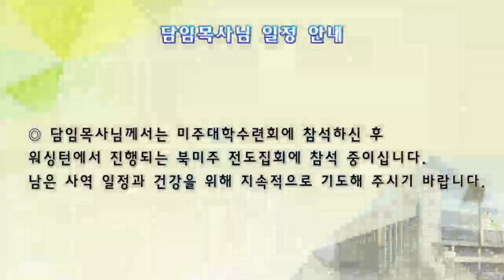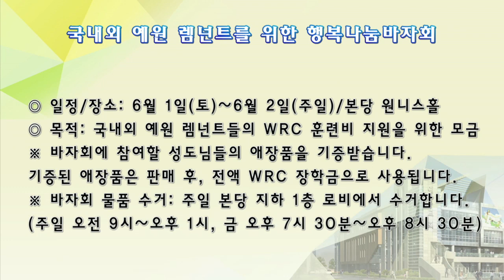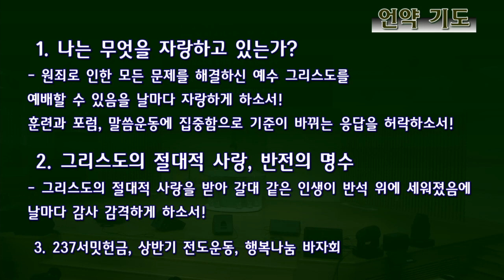[수요예배 전체예배] 나는 무엇을 자랑하고 있는가?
고린도후서 10:17
나는 무엇을 자랑하고 있는가?
정성민목사